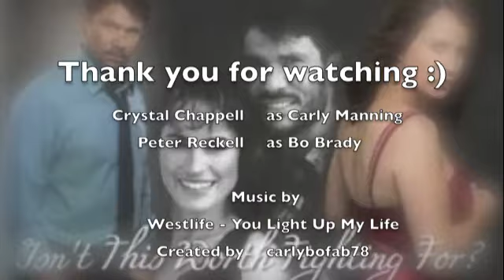Bo & Carly - You Light Up My Life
They are full of passion :D